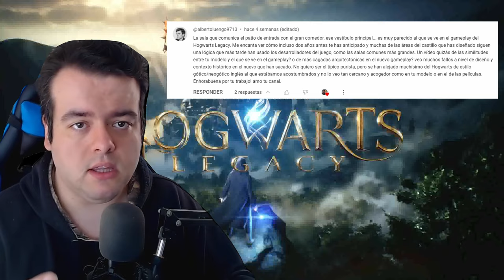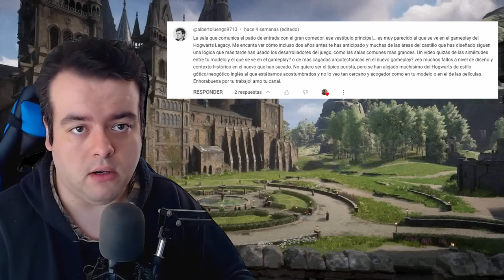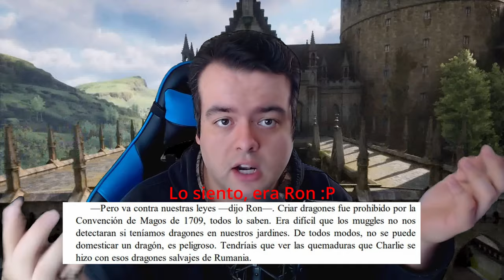Hogwarts Legacy ¿¿es de OTRO UNIVERSO??😱 ✨🌌✨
Aquí os doy algunas pistas para pensar que el juego de Hogwarts Legacy pertenece a otro universo de videojuegos del mundo mágico

Quieres apoyar un poco mas este canal? puedes hacerlo mediante este enlace